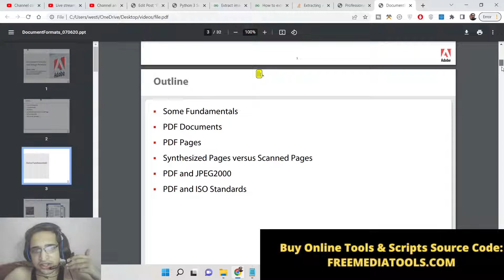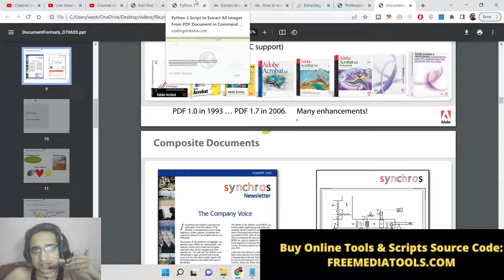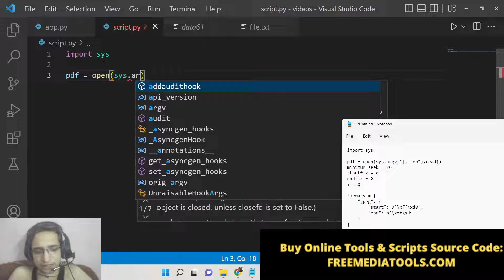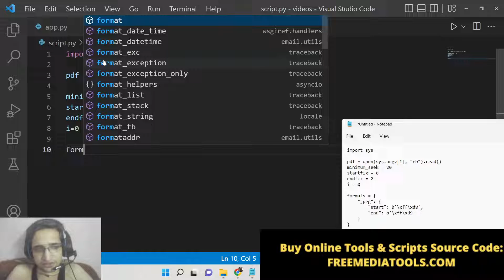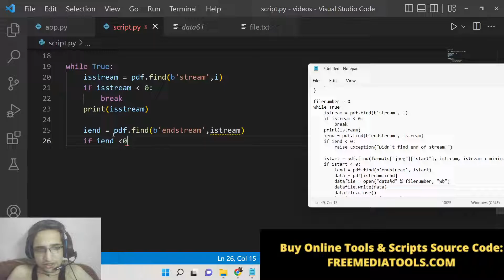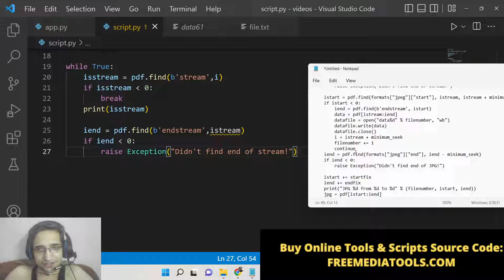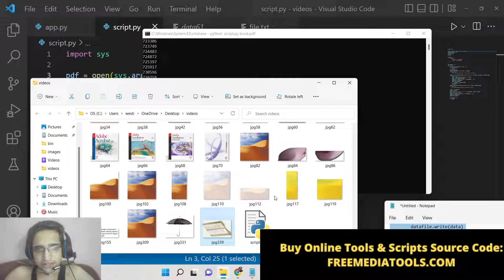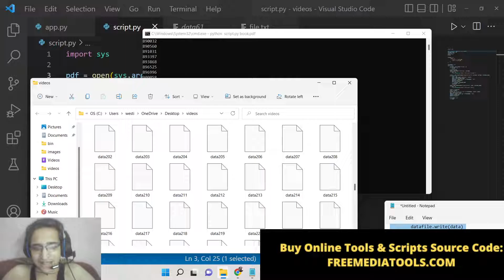Python 3 Script to Extract All Images From PDF Document in Command Line